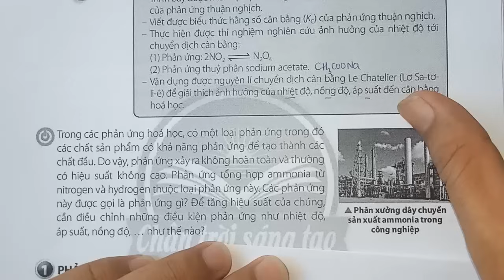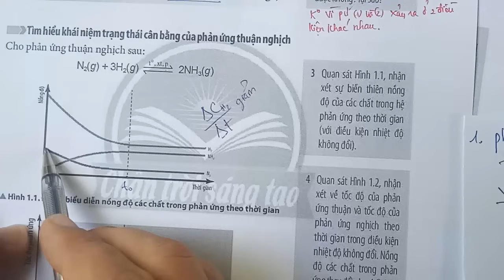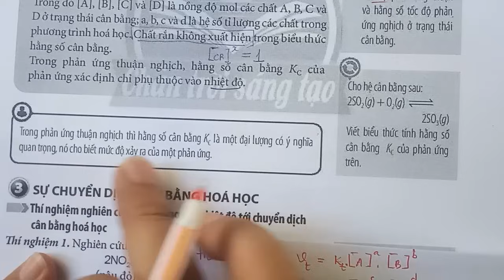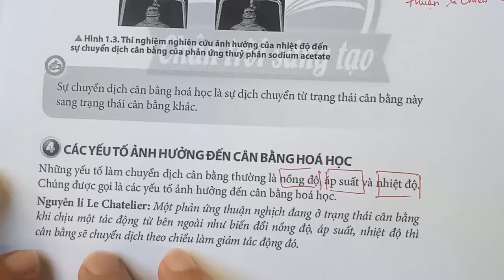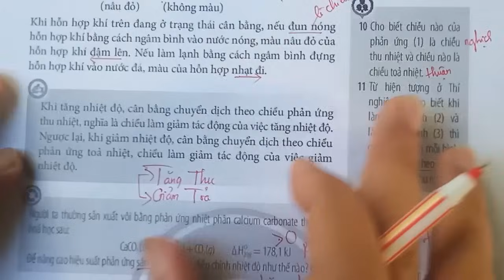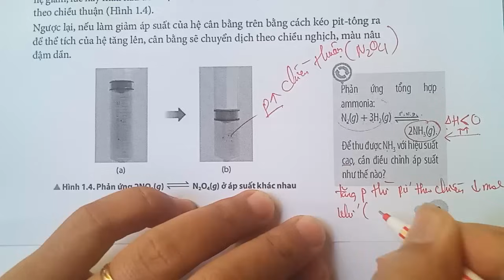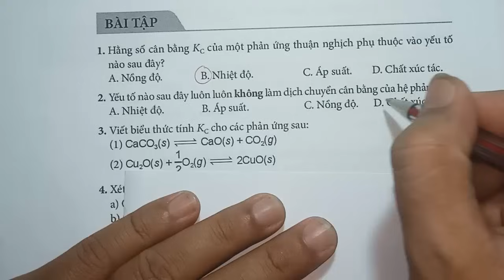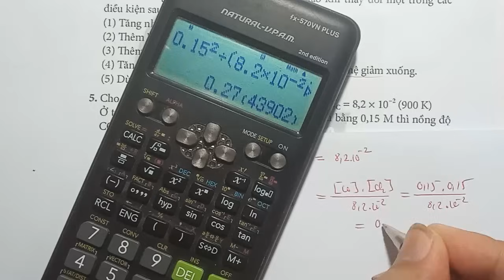HÓA 11 CHÂN TRỜI SÁNG TẠO | BÀI 1: KHÁI NIỆM CÂN BẰNG HÓA HỌC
bài 1 - sách chân trời sáng tạo - khái niệm cân bằng hóa học
nội dụng:

phản ứng 1 chiều, phản ứng thuận nghịch, cân bằng hóa học, các yếu tố ảnh hưởng đến cân bằng như nhiệt độ, áp suất , nồng độ,